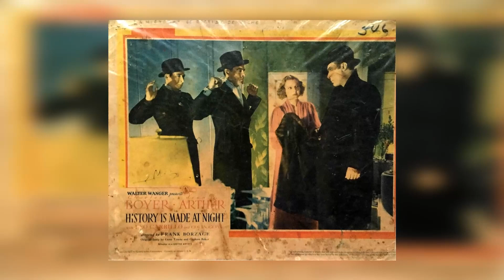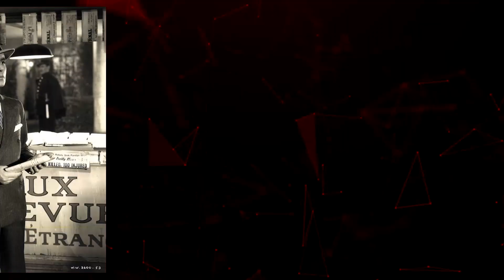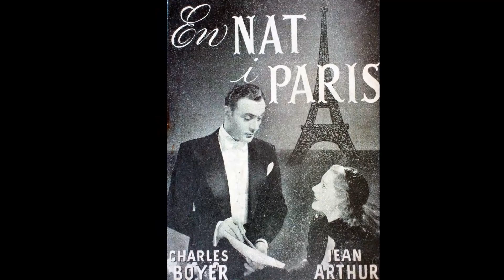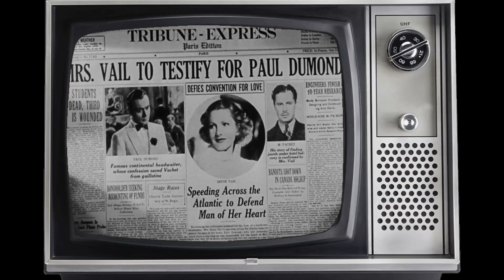Have You Revisited the Mistake of History Is Made at Night Movie? The Forgotten Nightmare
Charles Boyer as Paul Dumond
Jean Arthur as Irene Vail
Leo Carrillo as Cesare
Colin Clive as Bruce Vail
Ivan Lebedeff as Michael
George Meeker as Norton
Lucien Prival as Private Detective
George Davis as Maestro
Bobby Barber as Paul - Waiter at Victor's
Phyllis Barry as Undetermined Secondary Role
Joseph E. Bernard as Headwaiter at Victor's
Jeanne Blanche as Undetermined Secondary Role
Barlowe Borland as Clumsy Waiter at Cesare's
Harvey Clark as Victor
Dora Clement as Dowager
Adrienne D'Ambricourt as French Woman
Harry Depp as Waiting Customer at Victor's
Edward Earle as Ship's Officer Talking to Captain Alden
Gloria Eaton as Undetermined Secondary Role
Franklyn Farnum as Waiter
Byron Foulger as Vail Employee Reading from Newspaper
Roger Gray as Detective Finding Irene
Tim Holt as S.O.S. Radio Operator
George Humbert as Ship's Chef
Payne B. Johnson as Boy on Ship
Jeannette Kerner as Hat Check Girl
Tetsu Komai as SOS Radio Operator
Rollo Lloyd as Reservations Man at Victor's
John Marston as Captain Alden
Louis Mercier as Cab Driver
Martha Merrill as Employee at Victor's
Helene Millard as Mrs. Vaughan
Carlyle Moore Jr. as Wireless Operator
Jack Mulhall as Waiter
David Newell as Passenger with Lifejacket
Barry Norton as Undetermined Secondary Role
Dennis O'Keefe as Restaurant Patron
Robert Parrish as Ship Passenger
Russ Powell as Chef with Mustache
June Preston as Little Girl with Dog
Georges Renavent as Inspector Millard
Jack Richardson as Wireless Operator
Tom Ricketts as Old Man Getting in Lifeboat
James Sheridan as Waiter
Adele St. Maur as Hotel Maid
William Stack as Vail's Attorney
Amzie Strickland as Restaurant Patron
Pierre Watkin as Commodore Eldridge
Charles Williams as Room Service Waiter on Ship